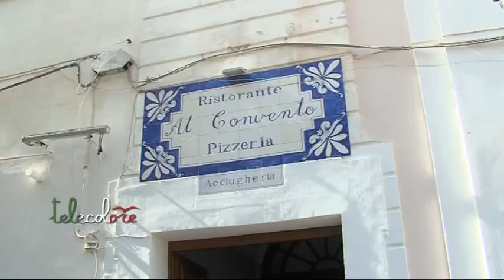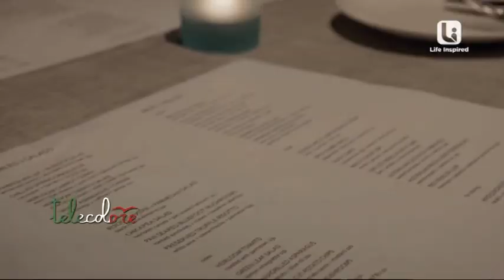Una serata al Convento di Cetara con Tim Butler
A Cetara, per i cinquant'anni della trattoria il Convento, lo chef Pasquale Torrente ospita colleghi da ogni parte del mondo. Da qualche giorno a Cetara c'è il famoso chef americano Tim Butler. (280918 Franco Esposito)